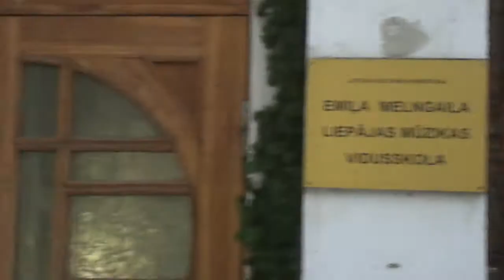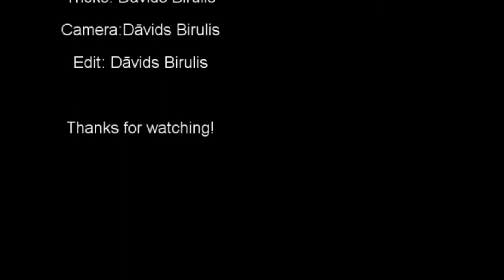Liepājas mūzikas vidusskolas ikdiena.